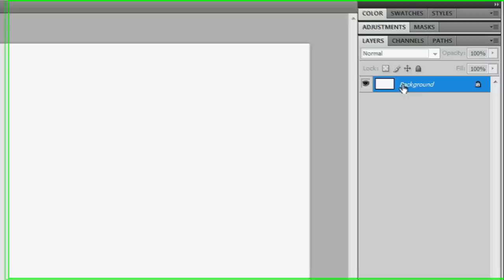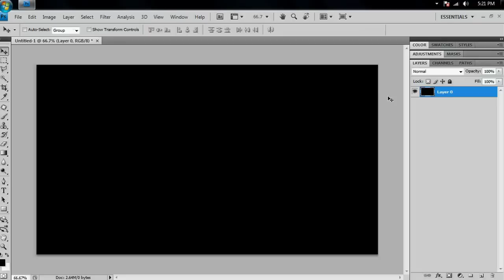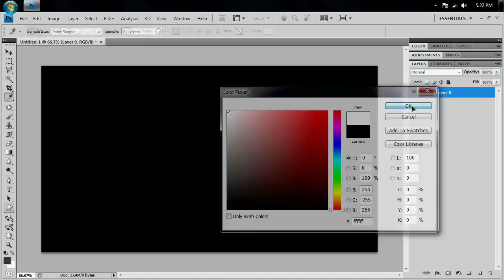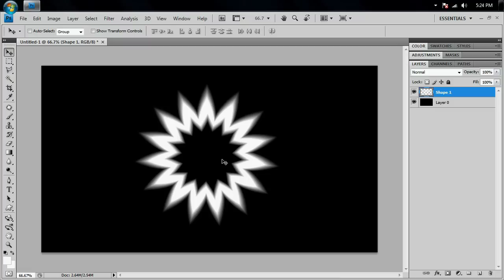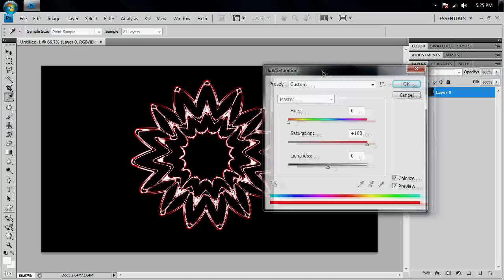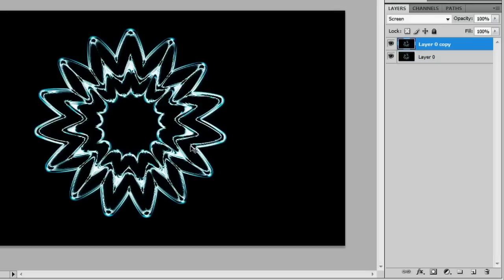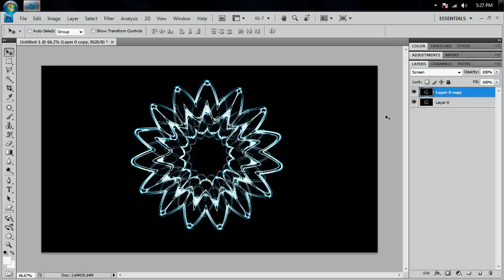Make A Cool Background 2 (Part 1/2) - Photoshop CS4 Tutorial HD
Brandon shows you how to get the ladies with this AMAZING yet SIMPLE Desktop Background!

Captured with Camtasia Studio.
Sound Captured with an Audio Technica AT-2020 USB Microphone.
Some editing/rendering done is Sony Vegas.